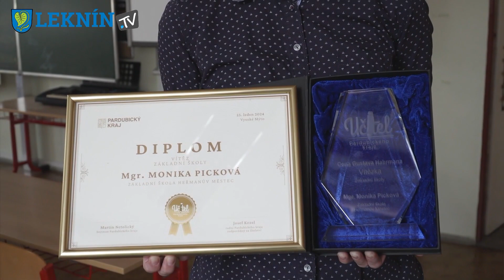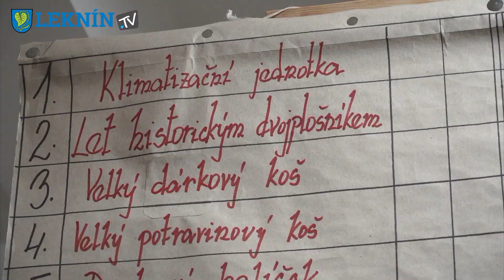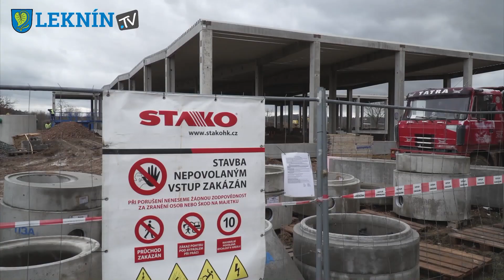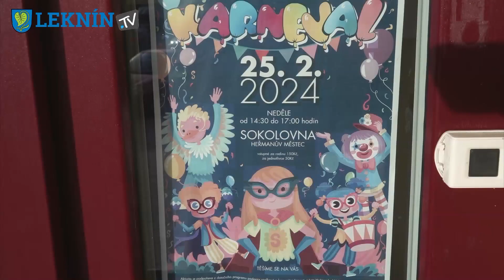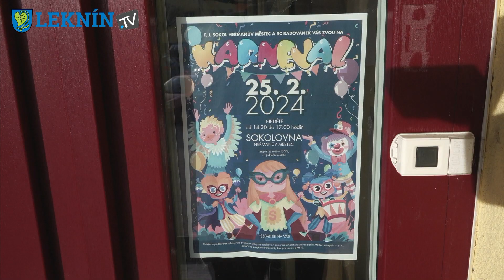Leknín Tv-zpravodajství únor 2024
00:27 SDH Jezbořice-staročeská zabijačka
03:00 Monika Picková-nejlepší učitel Pardubického kraje
04:59 Ples Vlastislav
07:48 Výstavba nového obchodního domu
09:27 Talk show-Martin Dejdar
10:43 Dětský karneval v sokolovně